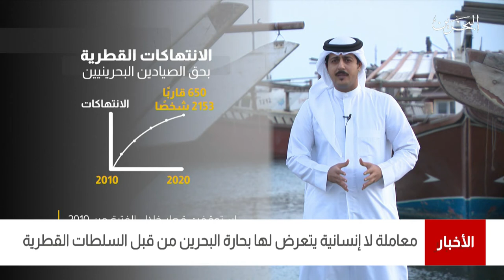البحرين مركز الأخبار : معاملة لا إنسانية يتعرض لها بحارة البحرين من قبل السلطات القطرية 03-01-2021